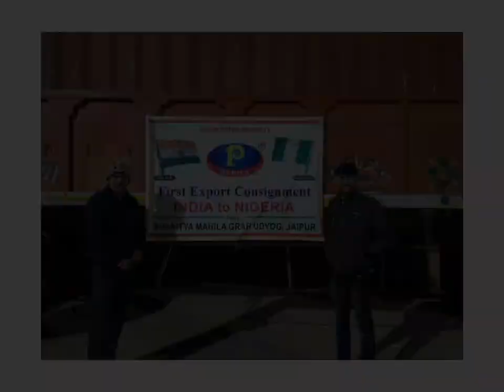BML MUNJAL UNIVERSITY | SELF INTRODUCTION | BRIDGE PROGRAM | MBA 2023-2025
my name is pranav purohit and this is my self introduction video for BML munjal University MBA 2023-25